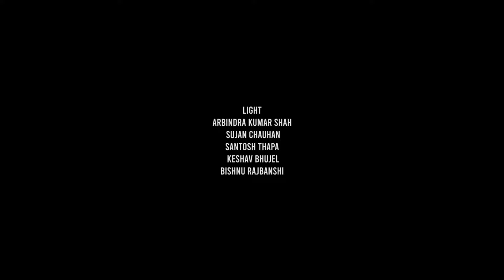चलचित्रमा तराई मधेश को कथा किन भनिएको छैन ?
RAMESHRANJANJHA DHARMENDRAMORBAITA AMITESHSHAH Special Thanks- Arun Regmi, Rajat budhathoki, Santosh Pradhan,
Thanks- Ashok Budhathoki, Bishal Pahari, Suresh Pujari, Rupa Rana,
Light- Arbindra Kumar Shah,  Santosh Thapa, Keshav Bhujel, Bishnu Rajbanshi
Camera Care Taker- Shambhu Sherpa
Focus Puller-Raj Karan Verma
Camera Operator –Rakesh Singh,Ujjwol Shrestha
Production- Laxman Raj Poudel
Colour /Title- Ananta Ghimire
Equipment- Cine Focus
Post Production- Cine Zone
Edit-Sujan Badal
Concept- Purushottam Pradhan